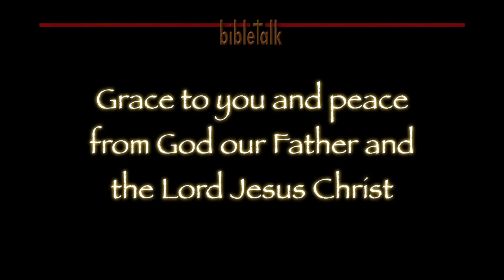Dressed for the Battle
Make certain that you are wearing armor before you go out on the field of battle! But it better be the right armor. If it comes from the world then put it off and then put on the spiritual armor that only the Lord can supply. For our battle, our struggle, is not against flesh and blood, and the weapons of our warfare are not carnal.